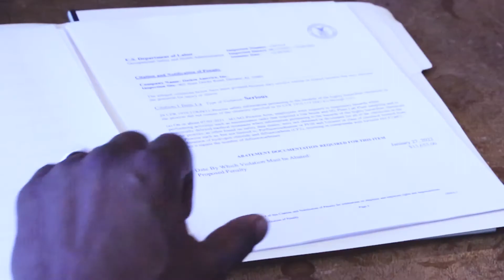On-the-Job Injury Attorney Kendall Dunson Discusses OSHA Violations at Daikin America Inc.’s plant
Kendall Dunson talks about a recent on-the-job injury case.  Will Delashaw was hospitalized with a severe lung injury after being exposed to a mysterious chemical on July 2 while working at Daikin America Inc.’s plant in Decatur, Alabama. Two other workers with Delashaw that day were also hospitalized with lung injuries despite all three wearing personal protective equipment (PPE) and respirators. One of the workers died from his toxic exposure injuries on Aug. 10.

Nearly 3 million U.S. workers are injured on the job every year, not including government employees. An additional 5,300 workers leave for work each year, tragically never to return to their home and family. These staggering figures are unacceptable. They demonstrate how far we have to go in creating safer work environments for everyone.

At Beasley Allen, our industrial accident lawyers believe in holding employers accountable for any safety oversight or violation that results in a worker’s debilitating on-the-job injury or death. Industrial machines and equipment manufacturers are also often to blame for worker injuries and fatalities due to a product defect. By holding employers and manufacturers accountable for safety failures, we help make our workplaces safer for everyone.

Our nationally recognized on-the-job injury attorneys have successfully litigated thousands of work-related injury and death claims, including product liability cases. If you or a family member have been injured on the job, call us to discuss your case. We have the resources to represent clients across the country while never losing sight of the individual.

We live by our creed of “helping those who need it most” and have helped thousands of clients get the justice they desperately needed and deserved. There is no risk and no fees unless we win for you.

Our primary offices are based in Atlanta, Georgia; Dallas, Texas; Montgomery, Alabama, and Mobile, Alabama, although we work with attorneys and clients throughout the country. Our Atlanta office focuses on cases in the state of Georgia and especially in the metro area. The Mobile office reaches out to clients and colleagues in the Gulf Coast region. Beasley Allen represents plaintiffs and claimants in the following areas: Business Litigation, Class Actions, Consumer Protection, Employment Law, Medical Devices, Medication, Personal Injury, Product Liability, Retirement Plans, Toxic Exposure, and Whistleblower.